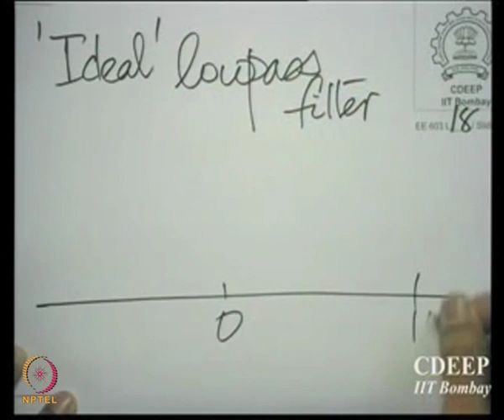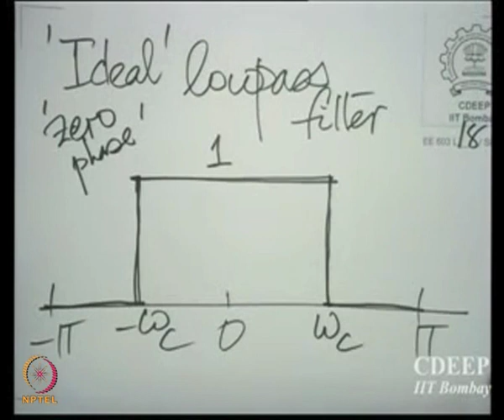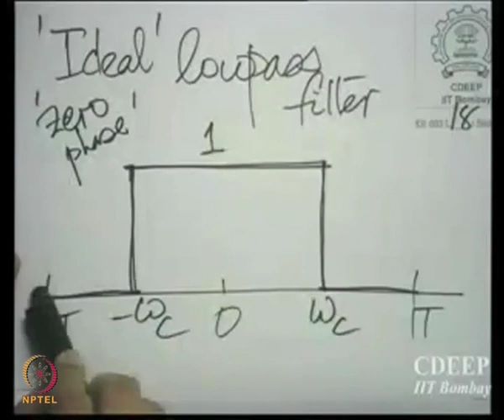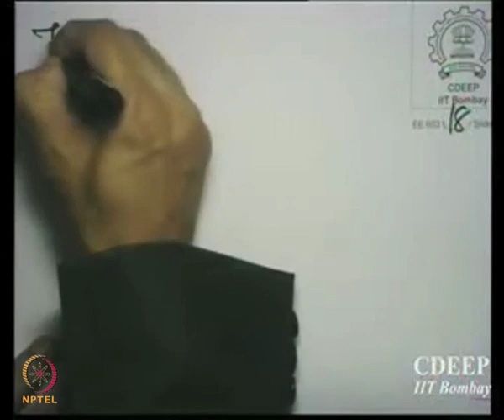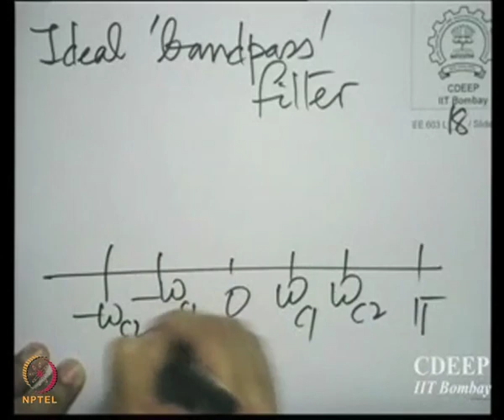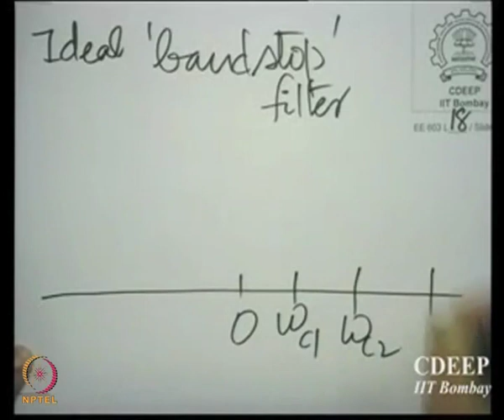Lecture 18C: FOUR IDEAL PIECEWISE CONSTANT FILTERS